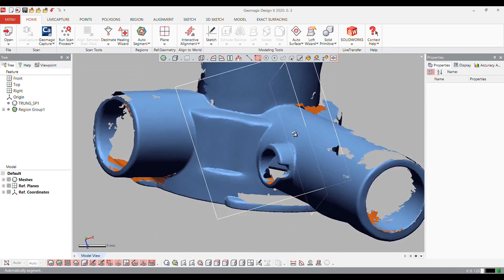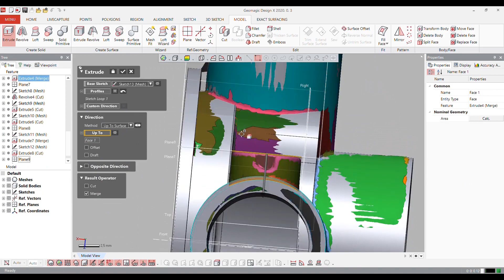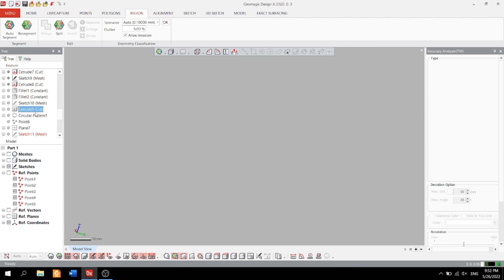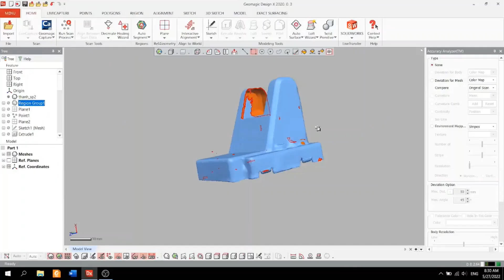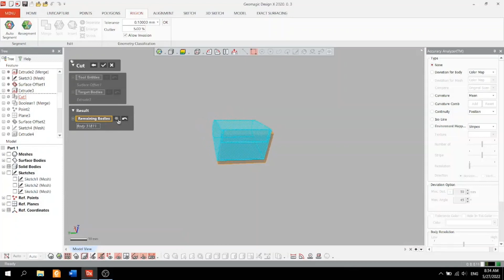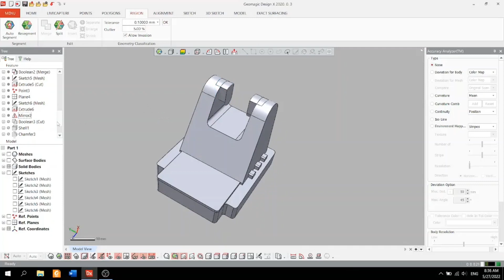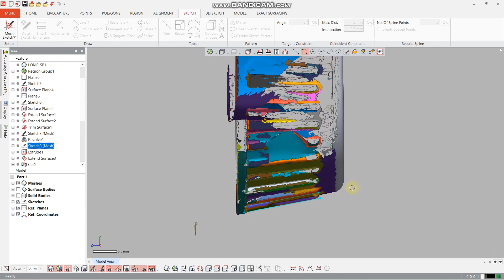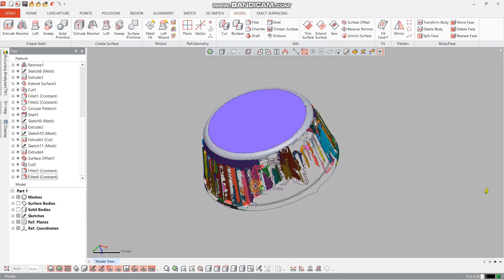HK2 21-22 - TT4 - SANTI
Môn học KỸ THUẬT THIẾT KẾ NGƯỢC

Tên nhóm: SANTI

Thành viên:

19144316 – LÊ PHẠM HOÀNG TRUNG

19144324 – VÕ ANH TUYÊN

19144307 – LÊ MINH THÀNH

19144276 - PHAN THÀNH LONG

Thiết kế ngược là quy trình thiết kế lại mẫu- mô hình vật lý cho trước thông qua số hóa bề mặt mẫu bằng thiết bị đo tọa độ, và xây dựng mô hình thiết kế từ dữ liệu số hóa. Ưu điểm của phương pháp thiết kế ngược là cho phép thiết kế nhanh và chính xác mẫu thiết kế có độ phức tạp hình học cao, hoặc mẫu dạng bề mặt tự do (không xác định được quy luật tạo hình). Phương pháp thiết kế ngược cũng có ưu điểm đối với mẫu thiết kế dạng bề mặt có quy luật tạo hình nhưng không xác định được thông số thiết kế. Chẳng hạn các mẫu bề mặt xoắn như cánh tuabin, bề mặt thủy động học, khí động học.

Quá trình này trái ngược với quá trình truyền thống bấy lâu nay kiểu “thiết kế thuận” (Forward Engineering) – đi từ ý tưởng đến sản phẩm (thiết kế ngược thì đi từ việc phân tích một bộ phận trong trình thuận – ngược này được tổng hợp theo lộ trình như sau:

- Thiết kế thuận: nhu cầu – ý tưởng thiết kế – tạo mẫu thử và kiểm tra – sản phẩm.

- Thiết kế ngược: sản phẩm – đo và kiểm tra – tái thiết kế – tạo mẫu thử và kiểm tra – sản phẩm.

Phần mềm sử dụng: Geomagic Design X 2020